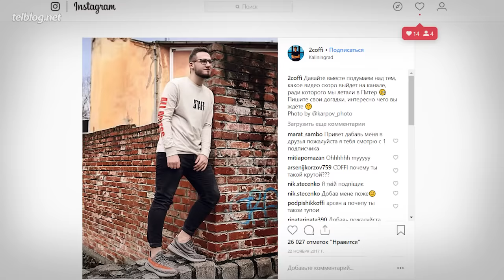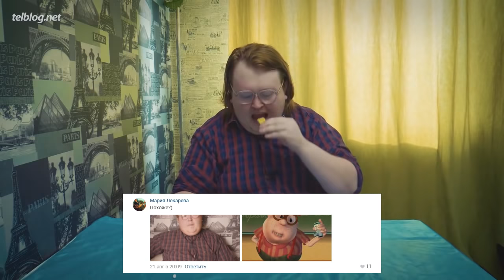МУЛЬТЯШНЫЕ Копии Ютуберов!